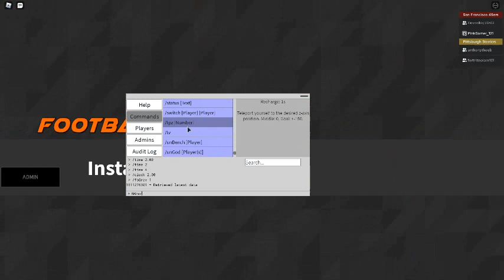2v2 Part 2